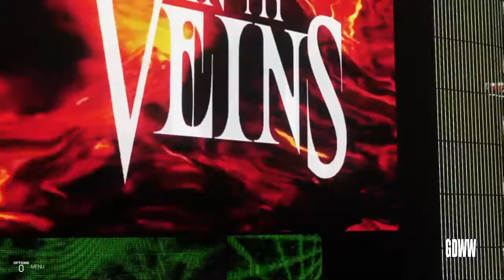First Glitt & Glam show 3